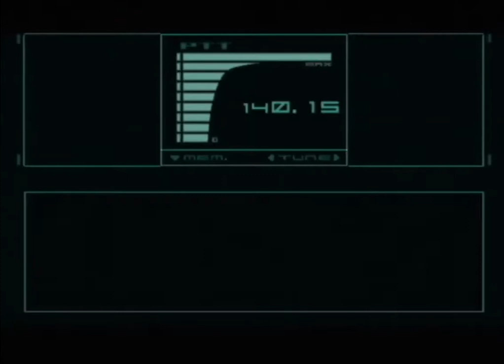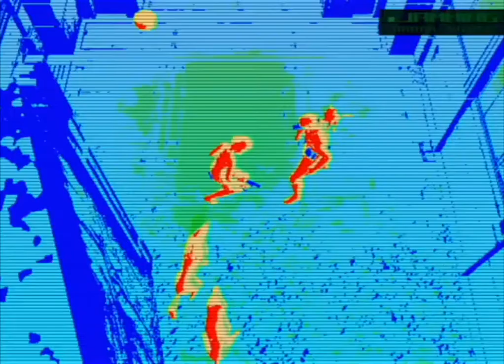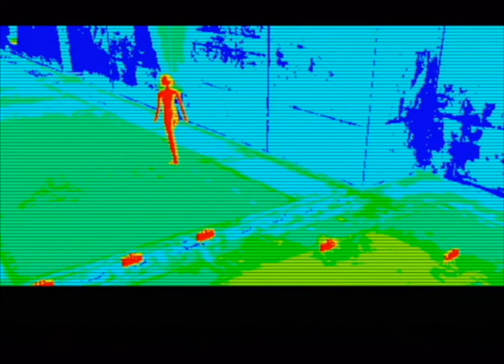[Watch] Metal Gear Solid: Twin Snakes (Part 2)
youll hate mgs if you watch french films